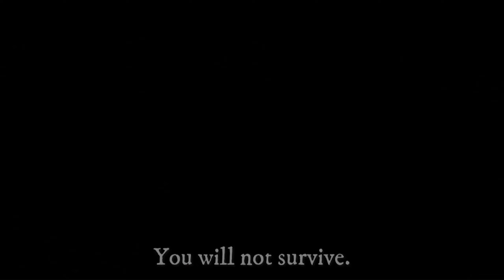EQMSEQMS CINEMATIC ZVZ EDIT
This video was made just for fun :)

CREDITS  BELOW